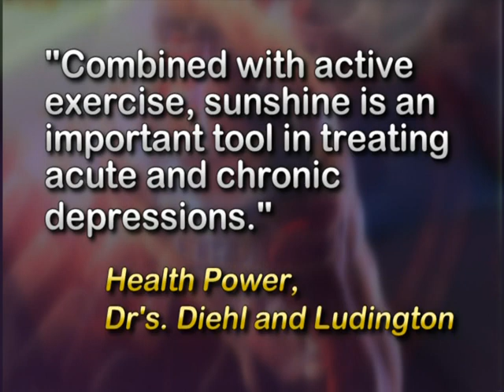Live Healthy with Bev Miller - Sun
It Is Written Canada Live Healthy segments with Bev Miller.